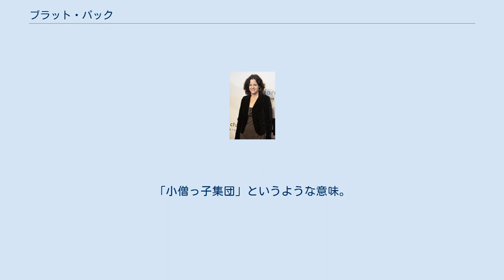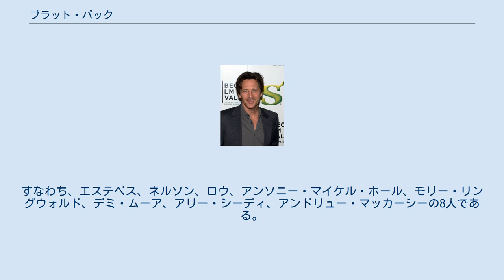ブラット・パック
ブラット・パック（Brat Pack）は、1980年代のハリウッド青春映画に出演した若手俳優の一団に付けられたあだ名。
「小僧っ子集団」というような意味。
日本ではYA（ヤングアダルト）スターと呼ばれることもあった。
 ブラット・パックとは、1950年代・1960年代にハンフリー・ボガートの共演者の一団に付けられたあだ名、ラット・パック（Rat Pack）のもじりであり、この言葉は、1985年に雑誌『ニュー・ヨーク』に掲載された記事で有名になった。
記事の中では、エミリオ・エステベス、ジャド・ネルソン、ロブ・ロウ、ショーン・ペン、ロバート・ダウニー・Jr、さらに『アウトサイダー』の出演者、トム・クルーズ、C・トーマス・ハウエル、マット・ディロン、ラルフ・マッチオなど多数の俳優が言及されたが、一般にはジョン・ヒューズの『ブレックファスト・クラブ』とジョエル・シュマッカーの『セント・エルモス・ファイアー』の出演者が中心メンバーとされる。
すなわち、エステベス、ネルソン、ロウ、アンソニー・マイケル・ホール、モリー・リングウォルド、デミ・ムーア、アリー・シーディ、アンドリュー・マッカーシーの8人である。
メア・ウィニンガムは、『セント・エルモス・ファイアー』に出演したにもかかわらず、それ以外に他のメンバーと共演することがなかったのでリストからはずされることが多い。
これ以外に、ダイアン・レイン、パトリック・スウェイジ、キーファー・サザーランド、メアリー・スチュアート・マスターソン、ケヴィン・ベーコン、ジョン・キューザック、ジェームズ・スペイダー、ジョン・クライヤー、ジェイミー・ガーツ、マシュー・ブロデリック、チャーリー・シーン、メリッサ・ギルバートなど、同時代に中心メンバーと共演した俳優も含まれることがある。